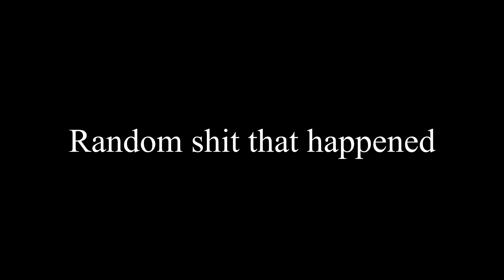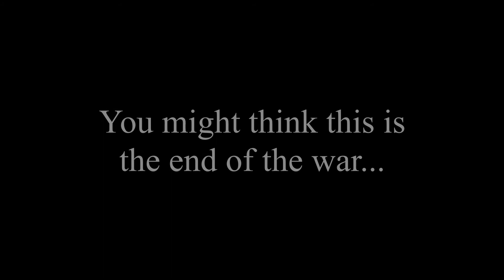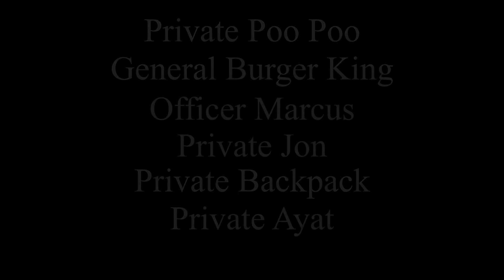TGC Experiences War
This is definitely what happened in 1944.

➭Gamers in the video (social media handles):
Jon: @meme_master_224
Connor: @PaidOtaku
Marquarius: @gibby.0x
Werty: he exists
Ayat: @dudenamedayat
Galen: @ThatOneGamerLad
Luke: @thou.hast.been.yeeted

➭Music used in the video:
The Andrews Sisters - Beer Barrel Polka (Roll Out The Barrel)
Naruto Shippuden - Opening 16 | Silhouette
Battlefield 1 OST - Main Theme (Classic Theme)
Baiyon - ~color ()
The Star Spangled Banner (Instrumental)
Curb Your Enthusiasm OST -  Frolic (the show’s main theme)
Outlast OST - Surgeon Attack
PAYDAY: The Heist OST - Gun Metal Grey (First World Bank)
Spongebob Squarepants OST - Astronauts March
Mick Gordon (DOOM Eternal OST) - The Only Thing They Fear Is You
John Williams (Star Wars OST) - Anakin's Betrayal
Lynn Minmei (Robotech OST) - My Time To Be A Star